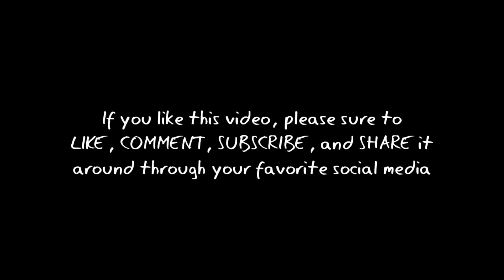Yang Ditunggu-tunggu Penonton Putri, Group Band DADALI | INBOX SCTV Live Tulungagung, East Java, IDN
What the female audience has been waiting for, the DADALI Band Group. INBOX SCTV Live Tulungagung, East Java, Indonesia (Day 1).